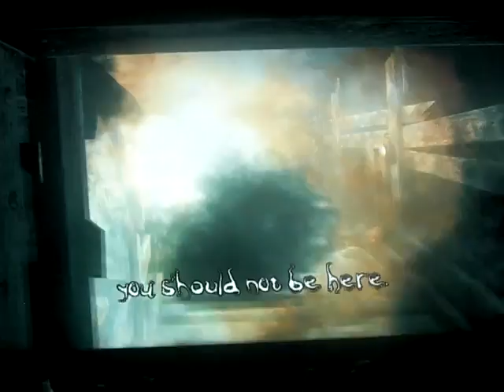The Darkness playthrough part 12: Jenny!!!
Part 12 of my playthrough of The Darkness